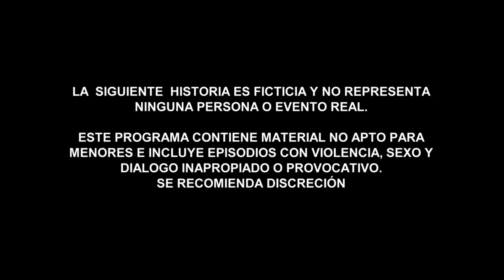Señora Acero 5 | Recap (11/23/2018) | Telemundo Novelas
Video oficial de Telemundo Novelas Señora Acero 5. Descubre lo mejor de la última semana de tu súper serie favorita. Resumen de los capítulos 24 al 27.